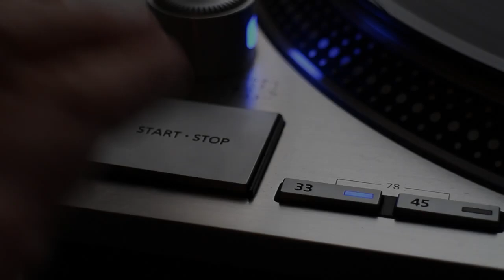آهنگ «الهه ناز» با صدای استاد بنان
ترانه‌ی محبوب «الهه ناز» با صدای جاودان استاد غلامحسین بنان، یکی از شاهکارهای موسیقی ایرانی است که نخستین بار در سال ۱۳۳۳ خورشیدی از رادیو ایران پخش شد و به محبوبیتی بی‌نظیر دست یافت. این قطعه اثری از آهنگساز برجسته اکبر محسنی و سراینده‌ی کریم فکور است که با تنظیم روح‌الله خالقی، رهبر ارکستر انجمن موسیقی ملی، برای صدای استاد بنان آماده شد و همچنان از محبوب‌ترین آثار تاریخ موسیقی ایران به شمار می‌آید.

هنرمندان حاضر در اجرا:
آواز: غلامحسین بنان
آهنگساز: اکبر محسنی
شاعر: کریم فکور
تنظیم: روح‌الله خالقی

برای مشاهده ویدیوهای بیشتر و آشنایی با آثار هنری و موسیقی سنتی ایرانی و برترین آثار جهان، کانال ما را دنبال کنید و با کلیک روی لینک زیر مشترک شوید: